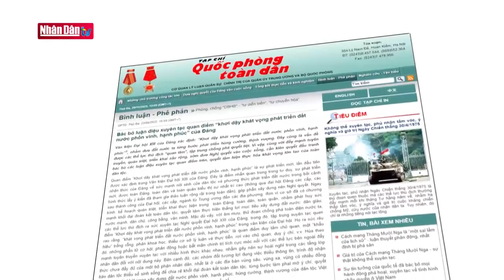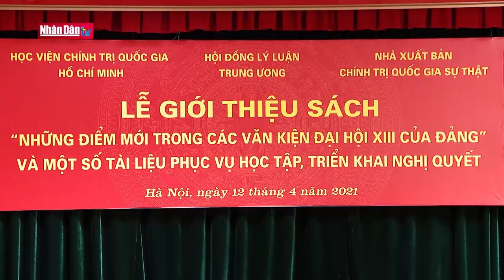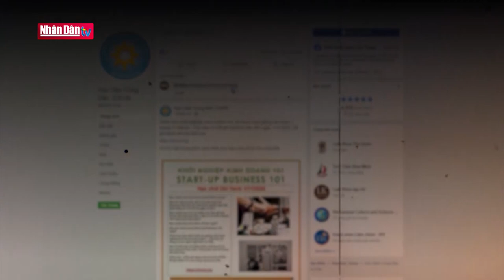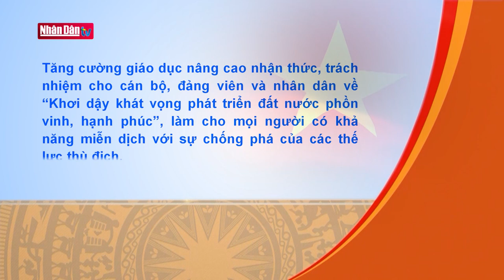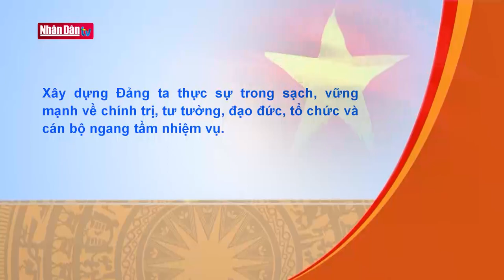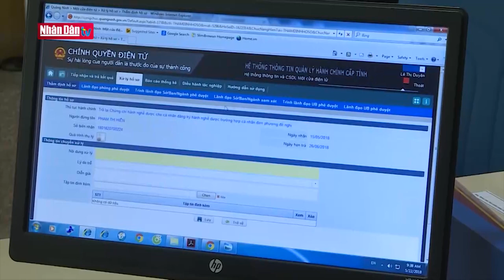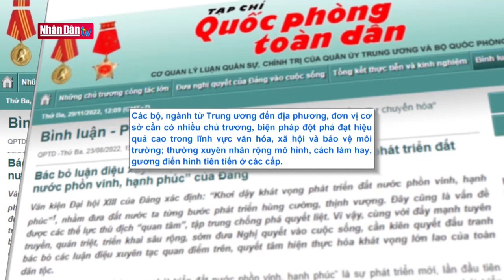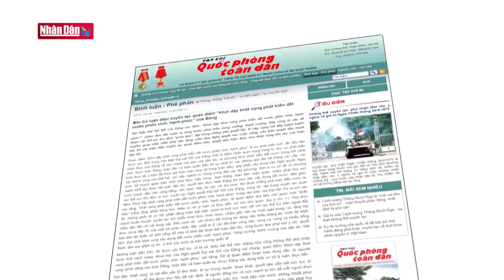Bác bỏ luận điệu xuyên tạc QĐ "khơi dậy khát vọng phát triển đất nước phồn vinh, hạnh phúc" của Đảng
Quan điểm “Khơi dậy khát vọng phát triển đất nước phồn vinh, hạnh phúc” là sự phát triển mới, lần đầu tiên được xác định trong Văn kiện Đại hội XIII của Đảng.

Đây là điểm nhấn quan trọng trong tư duy, sự phát triển nhận thức của Đảng về sức mạnh nội sinh của dân tộc và phương thức phát triển đất nước trong bối cảnh mới; được toàn Đảng, toàn dân và toàn quân biểu thị sự nhất trí cao (thông qua đại hội Đảng các cấp, các hình thức lấy ý kiến đã tham gia thảo luận rộng rãi trong toàn dân), góp phần xây dựng nên Nghị quyết.

Ngay sau thành công của Đại hội, các cấp, ngành từ Trung ương đến các địa phương, đơn vị cơ sở đã có chương trình, kế hoạch quán triệt, triển khai thực hiện trong  toàn Đảng, toàn dân, toàn quân, nhằm phát huy sức mạnh khối đại đoàn kết toàn dân tộc, quyết tâm thực hiện thắng lợi mục tiêu xây dựng đất nước: dân giàu, nước mạnh, dân chủ, công bằng, văn minh.

Mặc dù vậy, với âm mưu, thủ đoạn chống phá toàn diện nước ta, các thế lực thù địch ra sức xuyên tạc Nghị quyết Đại hội XIII của Đảng; trong đó, tập trung xuyên tạc quan điểm “Khơi dậy khát vọng phát triển đất nước phồn vinh, hạnh phúc” trong văn kiện của Đại hội.
Họ ra sức rêu rao rằng, “khát vọng phát triển đất nước phồn vinh, hạnh phúc” là quan điểm duy tâm chủ quan, một “khẩu hiệu” trống rỗng, phản khoa học, thiếu cơ sở lý luận và thực tiễn, rơi vào chủ quan, duy ý chí, v.v.

Hùa theo đó, những phần tử cơ hội, phản động hoặc bất mãn chính trị tích cực móc nối với các thế lực bên ngoài đẩy mạnh tuyên truyền xuyên tạc với nhiều hình thức khác nhau, nhằm gây nên sự hoài nghi trong các tầng lớp nhân dân đối với nội dung này.

Bên cạnh đó, các nhóm đối tượng lợi dụng việc thiếu thông tin, trình độ nhận thức chưa đầy đủ của một bộ phận nhân dân, nhất là ở các địa bàn vùng sâu, vùng xa, vùng có nhiều đồng bào dân tộc thiểu số sinh sống để chia rẽ khối đại đoàn kết toàn dân tộc, từng bước làm phai mờ ý chí, quyết tâm, thui chột khát vọng xây dựng đất nước phồn vinh, hạnh phúc, hùng cường, thịnh vượng của dân tộc Việt Nam; làm suy giảm uy tín, vị thế của nước ta trên trường quốc tế.

Trên cơ sở phân tích sâu sắc, cùng những  dự báo khách quan, khoa học về tình hình, xu hướng phát triển của thế giới và đất nước, Nghị quyết khẳng định, bên cạnh khó khăn, thách thức, nước ta đang đứng trước nhiều cơ hội, thời cơ thuận lợi để xây dựng, phát triển đất nước.

Đó là, chúng ta có sự lãnh đạo đúng đắn của Đảng Cộng sản Việt Nam; sự quản lý, điều hành thống nhất của Nhà nước pháp quyền xã hội chủ nghĩa; có nền dân chủ xã hội chủ nghĩa mà ở đó, nhân dân là người làm chủ, mọi quyền lợi đều thuộc về nhân dân; có nền kinh tế thị trường định hướng xã hội chủ nghĩa ngày càng phát triển, hoàn thiện.

Cùng với đó, khối đại đoàn kết toàn dân tộc ngày càng được củng cố vững chắc; nền văn hóa tiên tiến, đậm đà bản sắc dân tộc; nguồn nhân lực được đào tạo có chất lượng cao, v.v.
Đó là cơ sở vững chắc cho việc Đảng ta “Khơi dậy khát vọng phát triển đất nước phồn vinh, hạnh phúc” để xây dựng đất nước; đó hoàn toàn không phải là vấn đề “trừu tượng”, “trống rỗng”, “chủ quan”, “duy ý chí”,... như một số kẻ ngộ nhận, rao giảng.

Hiện thực hóa khát vọng phát triển đất nước là sự nghiệp cách mạng to lớn, đầy khó khăn, thử thách, nhiều cam go, phức tạp nhưng cũng rất vẻ vang, đáng tự hào.

Vì vậy, thực hiện đầy đủ, hiệu quả các giải pháp trên sẽ góp phần quan trọng để “khơi dậy khát vọng phát triển đất nước phồn vinh, hạnh phúc” trong mỗi người dân Việt Nam; đồng thời, là cơ sở vững chắc để đấu tranh bác bỏ luận điệu xuyên tạc, sai trái của các thế lực thù địch, phản động; tạo sức mạnh tổng hợp thực hiện thắng lợi quan điểm, mục tiêu, phương hướng Đại hội XIII của Đảng.